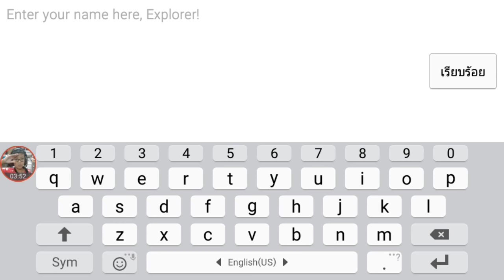Era of Arcania : ผจญภัยไปในโลกสุดแฟนตาซี | Mobile Gameplay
A unique mobile experience presented by 37Games. To battle and love in wonderlands. Brand new 3D MMORPG Era of Arcania is now online!

A reality of Gods and Demons is created in a Fusion of Western myths and Oriental fantasies. You’ll act as an explorer to embark on epic adventures with your friends. In Era of Arcania, you’ll have the chance to write your own legends through exploration, battles, and even love!